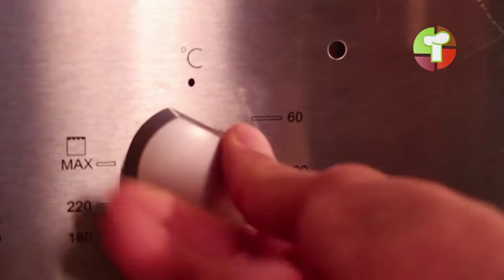Puré de batatas o camote al gratén RECETA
Esta receta de Puré de batatas o camote al gratén te va a encantar. Es super sencilla de preparar y a todos les va a encantar.

Grandes y deliciosas recetas esperan por ti para que te luzcas cómo

Nuestras recetas son para que todo se haga